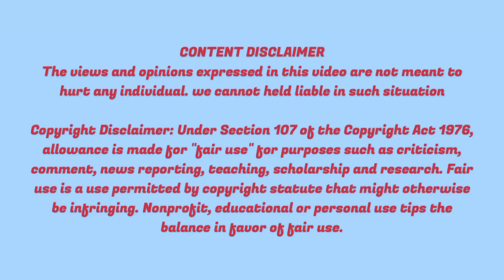சிறந்த நடிகர், நடிகை.. 8 வது விஜய் விருதுகள் மாபெரும் விழா vijaytvawards #2023